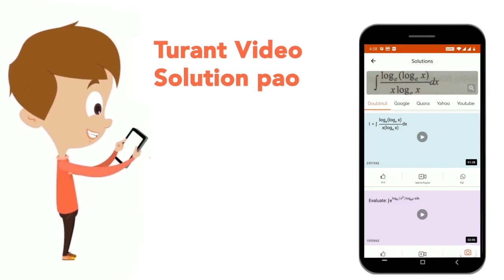In one of the studies designed by Eleanor Gibson and Richard Wall (1960) they designed, vişual c...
In one of the studies designed by Eleanor Gibson and Richard Wall (1960) they designed, vişual cliff for children. It showed that babies are able to judge distai distance of objects from one another and from themselves, This ability which helped them for understanding the layout of environment and for guiding motor activity is termed as
Class: 14
Subject: CDP
Chapter: SOLVED PAPER 2016
Board:CTET

👉 Have Any Query? Ask Us.